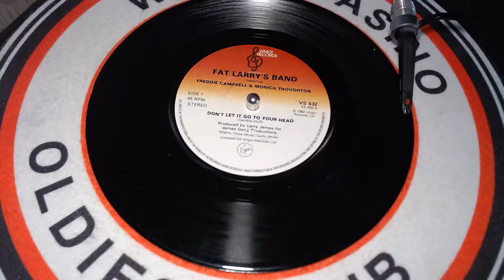Fat Larry's Band - Don't Let It Go To Your Head - WMOT - 80's Soul